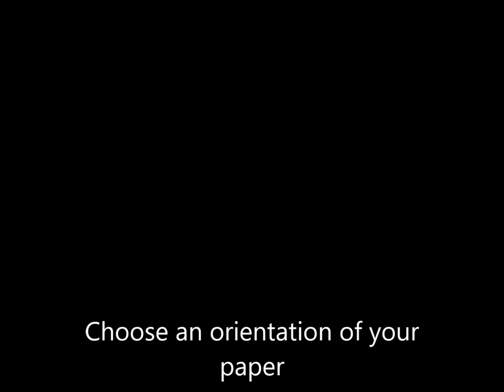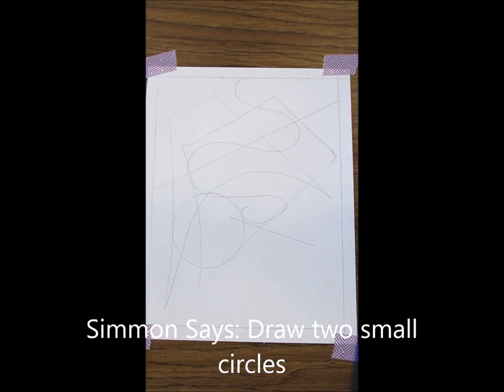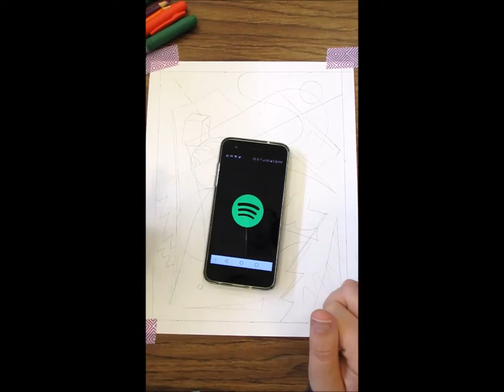Non Objective Art - Mixed Media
Students will use their prior knowledge of the Non Objective Art Genre to create a "Simmon Says" assignment that will also be an exploration of media. This is a review on the Elements of Art vocabulary; line, color, shape, value, texture, form, pattern, rhythm, movement.